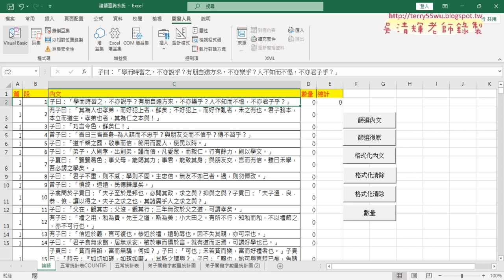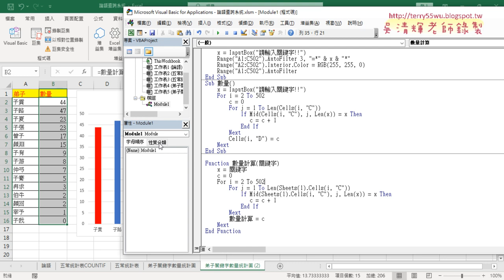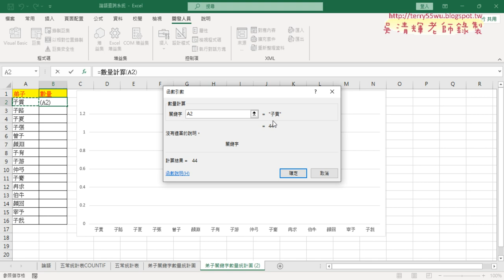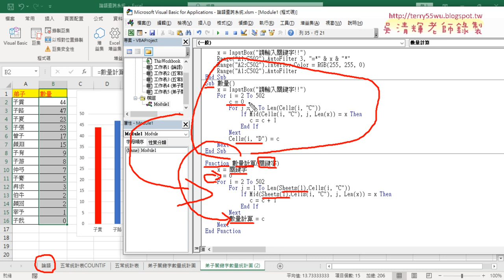03 撰寫數量計算自訂函數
01_重點複習論語查詢系統與字數統計
02_統計弟子出現數量與繪製統計直條圖

課程理念：
1.以循序漸進的方式, 透過詳細的說明和實用的50個Excel VBA範例,
2.進而解說EXCEL與資料庫的結合，甚至將EXCEL當成資料庫來使用，

上課用書：
Excel VBA一點都不難：一鍵搞定所有報表
作者： Excel Home
出版社：博碩
出版日期：2013/06/26
定價：380元

吳老師  112/5/27